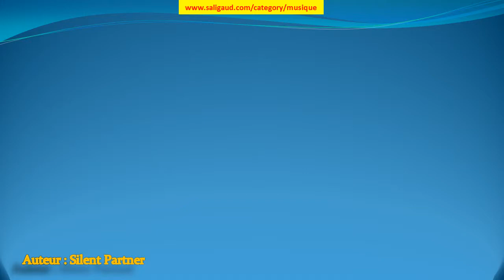Triangles - Silent Partner (musiquelibrededroit)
Triangles by Silent Partner (instruments : Basse Batterie Synthétiseur) (genre : Rock) (humeur : Inspirant) (durée : 03:00 - 03:30)

Ces musiques sont GRATUITES et libres de droit, c'est à dire que vous pouvez utiliser les fichiers musicaux de cette bibliothèque dans les vidéos que vous monétisez. Mais vous devez inclure les éléments suivants dans la description : Triangles